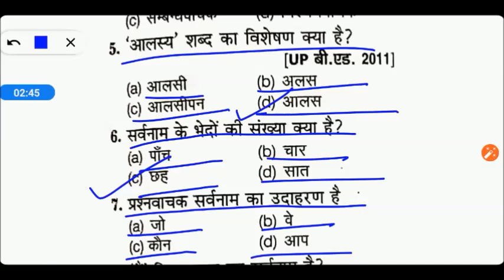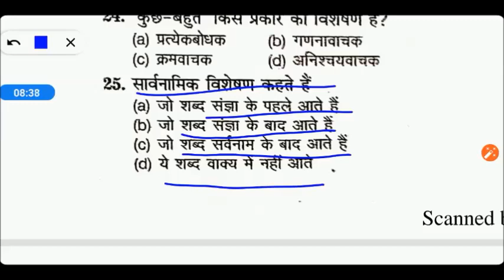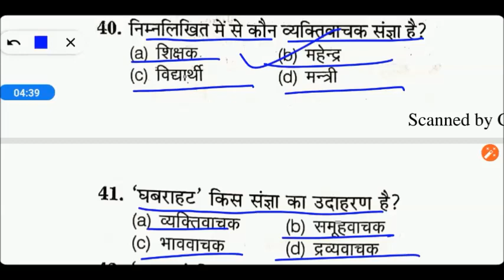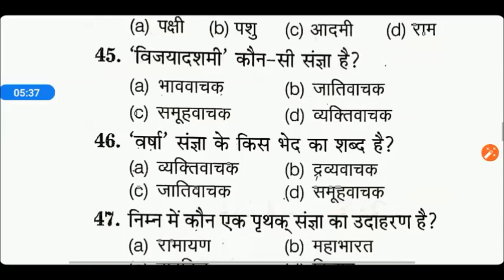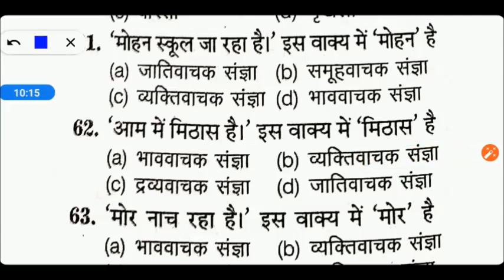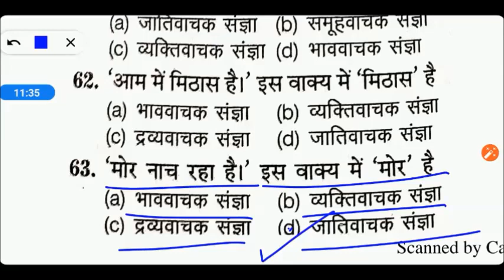बीएड प्रवेश परीक्षा/hindi Practice Set || B.Ed Entrance Exam 2022 || 12 April 2022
B.Ed Entrance Important Books Links here:

UP B.Ed. Commerce Group Guide 2020
Delhi University B.Ed. Joint Entrance Exam 2020
15 Practice Sets UP B.Ed KALA Varg (Solved Model paper 2019)

15 Practice Sets UP B.Ed Vigyan Varg 2020